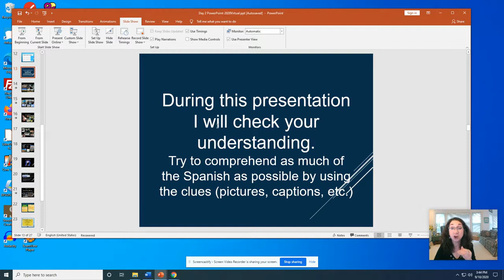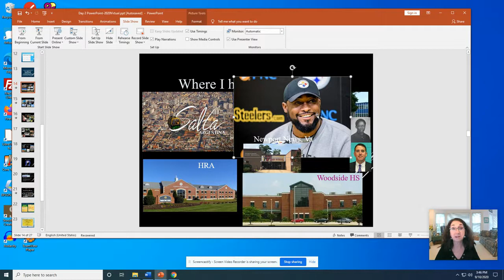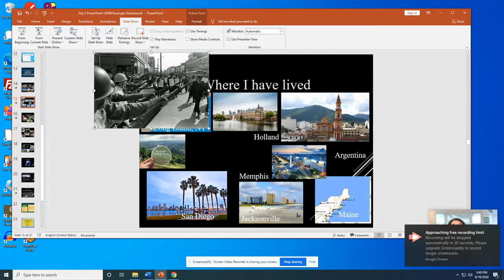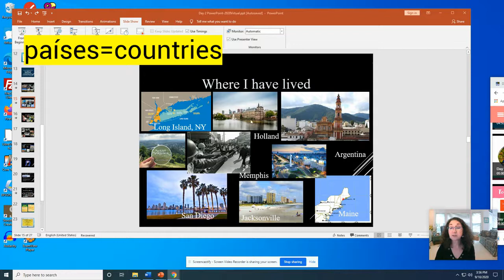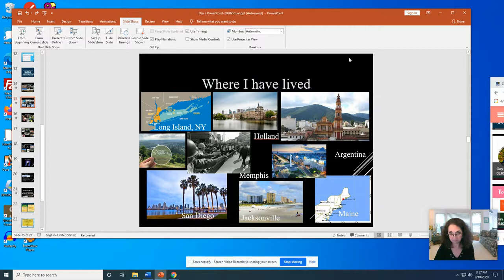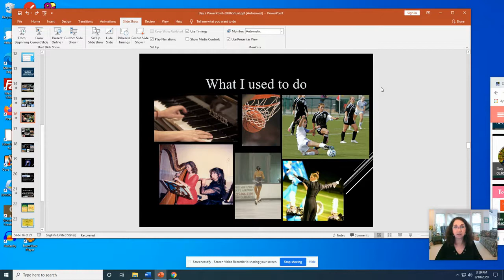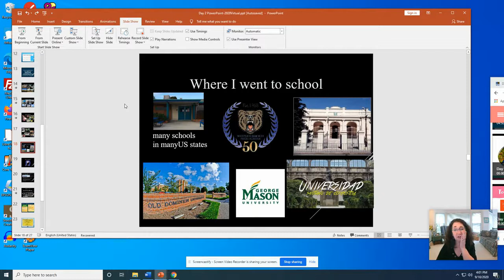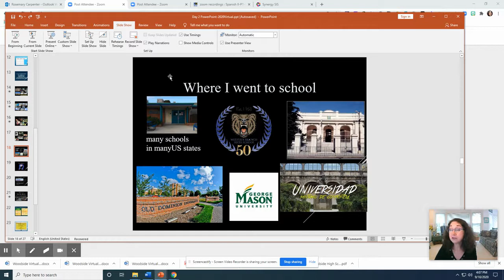Sept10-2020 Sra. Carpenter